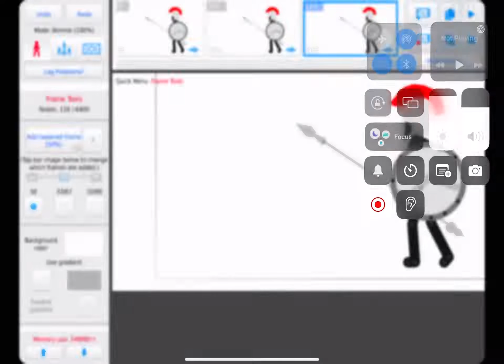Kill the warriors from Greek part three